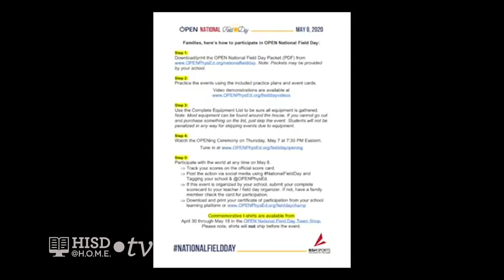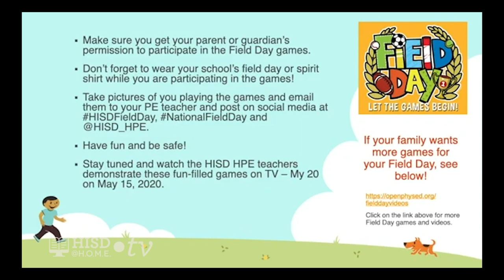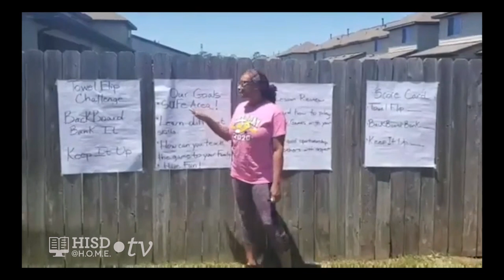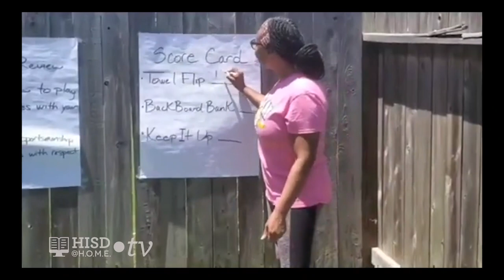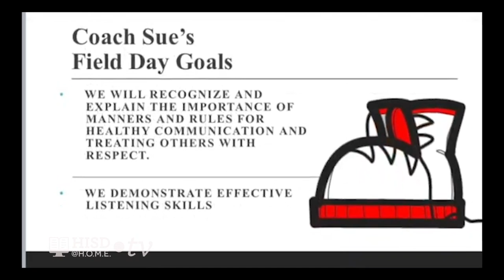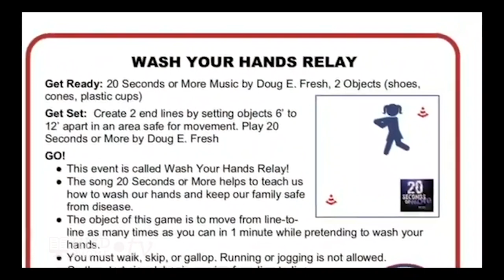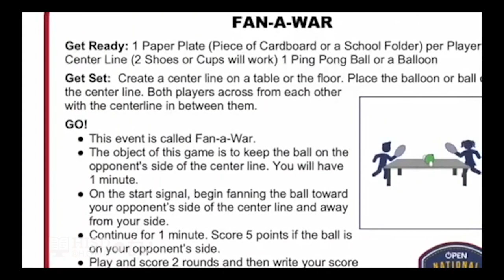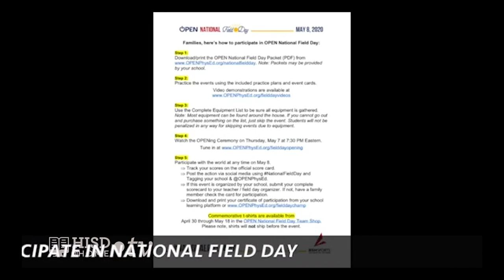ES Health and Physical Ed Field Day WEEK 7 TRT 28 51